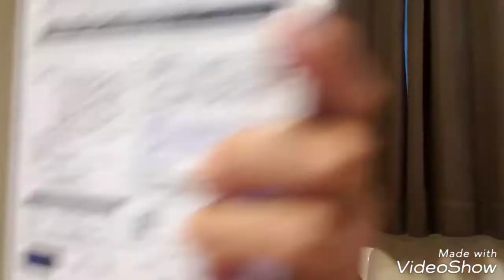【18禁】喰ってやる！激辛カレー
18禁白カレーを水を飲まずに完食できるか挑戦しました！